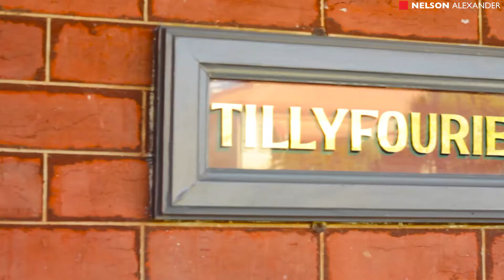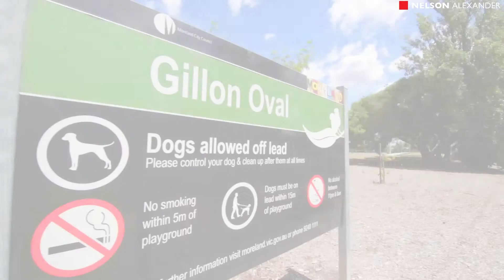42 Whitby Street, Brunswick West For Sale by Duncan McPherson of Nelson Alexander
or call Duncan McPherson on

A captivating mix of period elegance and contemporary style, this solid-brick Edwardian residence delivers a high-quality, low-maintenance family lifestyle in a sublime Brunswick West neighbourhood close to everything that counts. Beyond its gorgeous facade, the home's spacious interior boasts four large bedrooms (all with built-in robes) and two contemporary-style bathrooms (one with laundry facilities). Add to this a spacious lounge leading through to the dining area and well-appointed kitchen with dishwasher and stainless steel cooking appliances. Other features include ducted heating throughout, high ceilings and polished floorboards, plus a private north-facing courtyard garden with decking and double garage (remote-controlled). Ready to simply move in and enjoy, it's walking distance to Melville Road trams and cafes, close to primary and secondary schools, popular parks, as well as easy access to Brunswick Station, Sydney Road shops, cafes and restaurants.